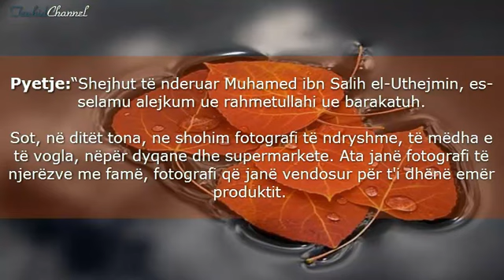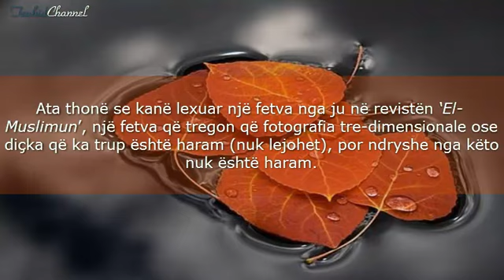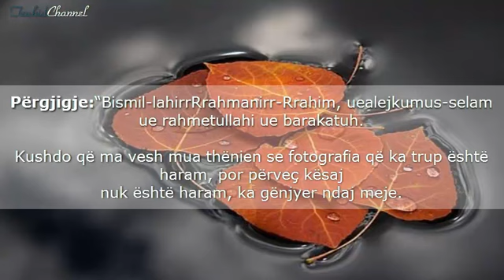Gjykimi mbi Fotografitë - Shejh Uthejmin(rahimehullah)